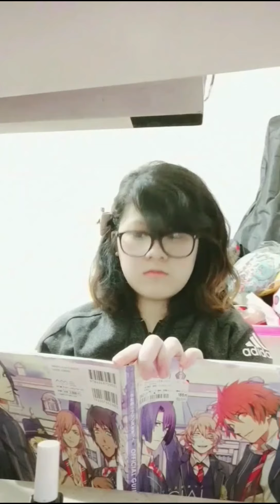Pass the Brush Challenge (Utapri Cosplay Ver.)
because "Stay Home" is so boring.. we did a little  pass the brush challenge, Utapri Cosplayer Ver.

"お家時間"はつまらないので、私達はこの"Pass the Brush Challenge（うたプリのコスプレイヤーバージョン）"プロジェクトをやってみました。お楽しんで下さい